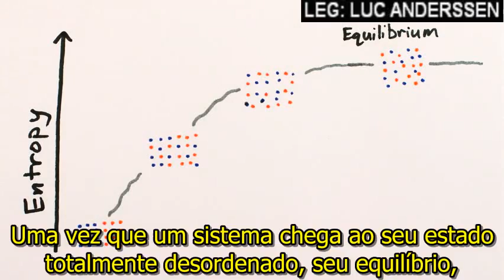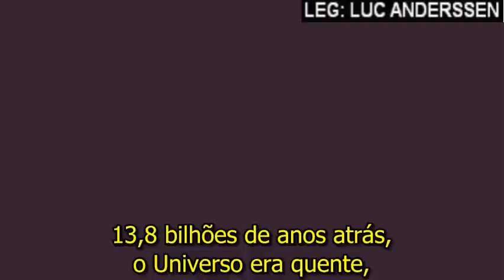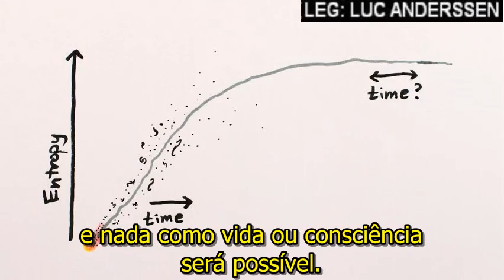Sean Carroll - Por que o Tempo não Corre para Trás?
Este é o primeiro vídeo na série sobre tempo e entropia feito em colaboração com o físico Sean Carroll. A série é apoiada com financiamento da iniciativa Making and Science do Google, que busca encorajar mais jovens, e pessoas de todas as idades, a aprender e se apaixonar pela Ciência e pelo mundo à sua volta, e os vídeos são baseados no livro do Sean,  “The Big Picture: On the Origins of Life, Meaning, and the Universe Itself," que você pode encontrar online ou em livrarias do mundo todo.